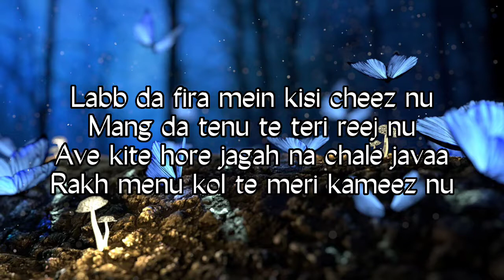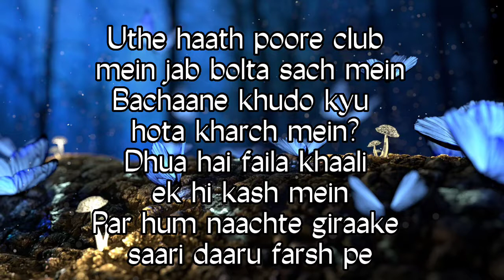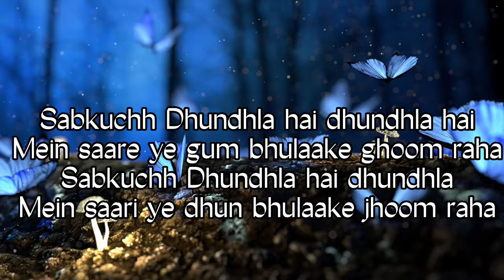dhundla tawlinder koroake